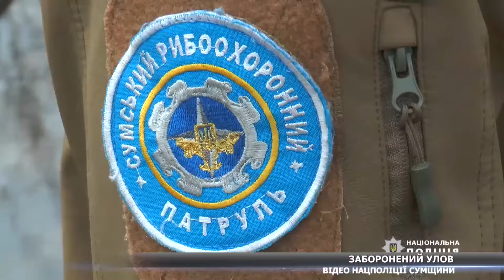22 рибальських сітки з раками та рибою: результати рейду на річці Сейм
22 рибальських сітки з раками та рибою – таким є  результат рейду на річці Сейм. Наразі в Україні діє заборона на ловлю риби, адже триває період нересту.  Виключення становить тільки любительська рибалка, добова норма якої - 3 кг на одну людину